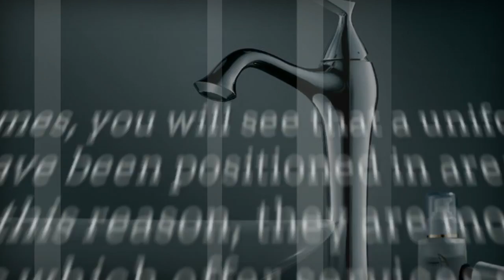bathroom renovations central mn: Tips for Successful Bathroom Renovations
Nothing beats an attractive, well planned bathroom. Not only is it pleasurable to use for you and your family as you kick-start the day, but also offers respite from the busy world. Whether it’s an en suite or guest bathroom, the design ought to be perfect if you want to prevent the future need for renovations as these areas of the house can be not only be tricky to remodel but also quite costly.